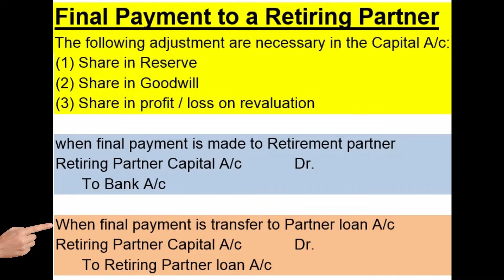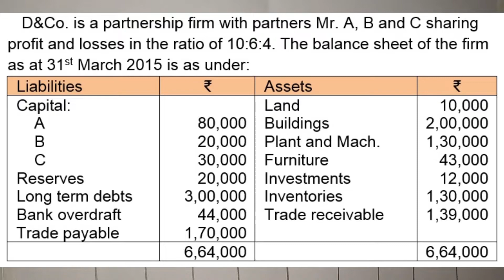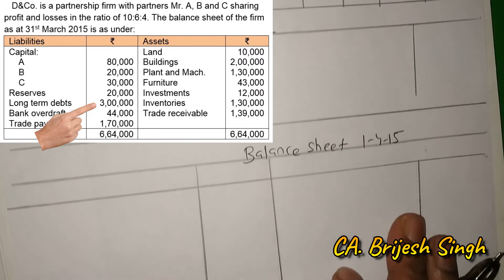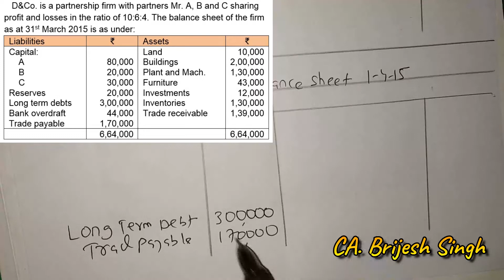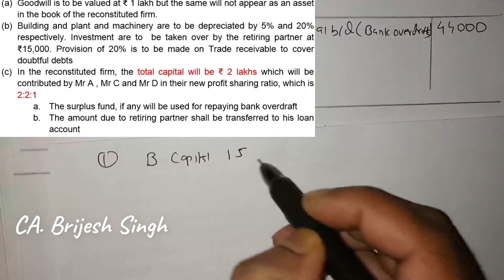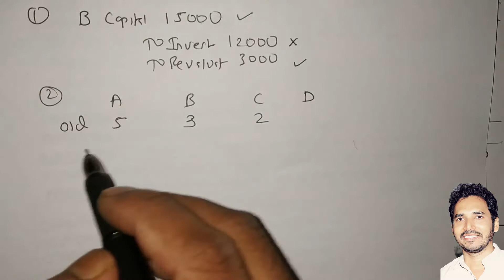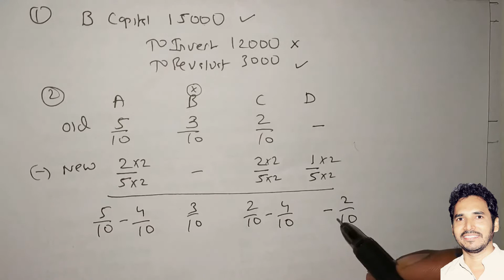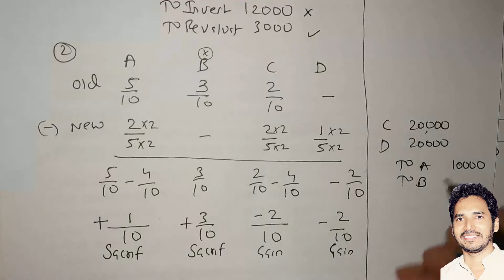#4 Retirement of a Partner from Partnership Accounts ( Problem no 5 of CA Foundation Study material)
hope you understand the lecture , share with you friends 😊